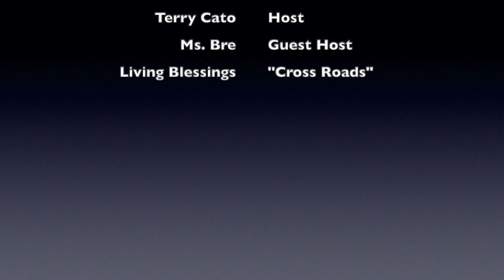Real Talk w/Terry: After Hours _ Men Who Will Not Commit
Host Terry Cato welcomes back resident sexpert Pretty Sexucated.

They discuss some men’s inability to commit in a relationship and what happens when you stop allowing the non-commitment type to take up space in your life.